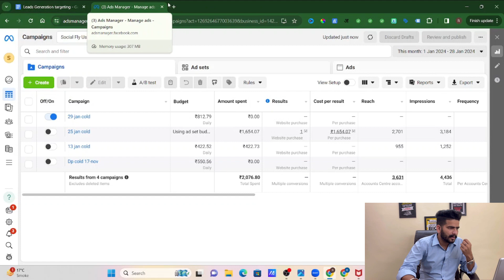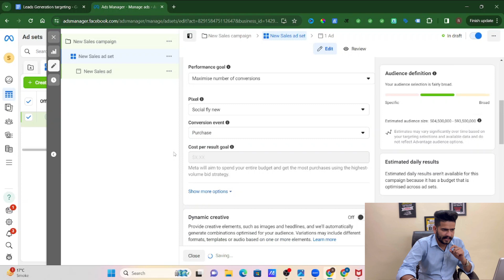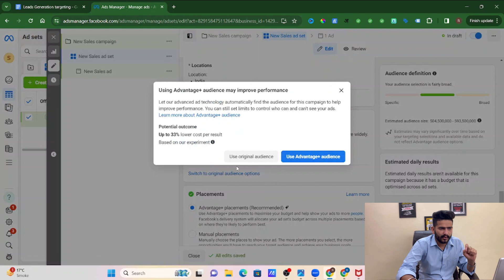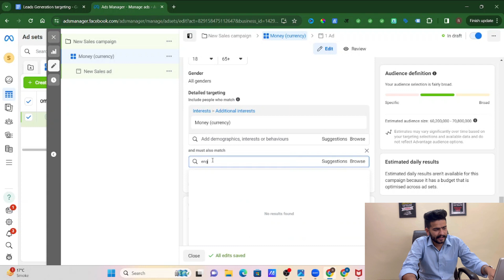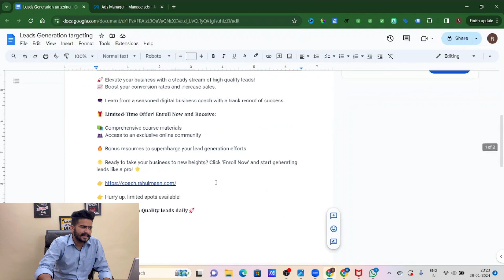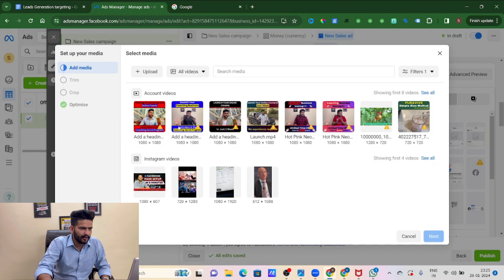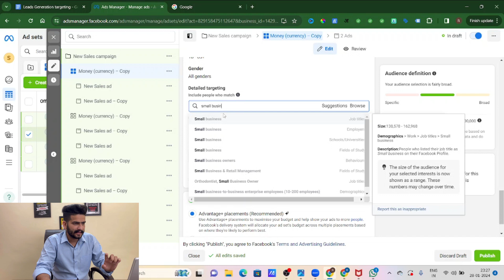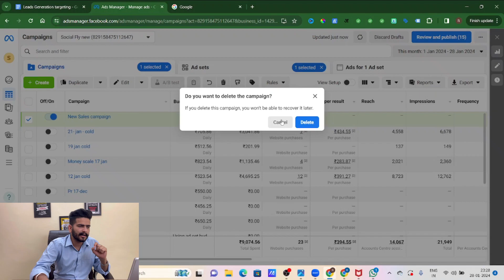Facebook Sales Ads Campaign Tutorial | Conversion Campaign Facebook Ads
In this exciting video, we are thrilled to announce the launch of our Facebook Ads Course 2023, and the best part is, it's absolutely FREE! If you're a beginner looking to dive into the world of Facebook advertising, this course is perfect for you. Join us as we guide you through the ins and outs of creating compelling ads on Facebook, including the complete Meta integration. From understanding the basics to advanced strategies, this course has it all. Don't miss out on this incredible opportunity to learn and excel in Facebook Ads.

Your quries
1) Facebook Instagram ads setup
2) facebook ads for beginners
3) Facebook ads
4) Facebook ads kaise run kare
5) facebook ads 2023
6) facebook ads course
7) free facebook ads course
8) fb and instagram ads
9) facebook ads in hindi
10) sales campaign in facebook ads
11) Facebook page kaise banaye
12) Facebook Page Setup
13) Facebook Page
14) Business manager kaise banaye
15) Facebook ads Business manager
16) Business manager